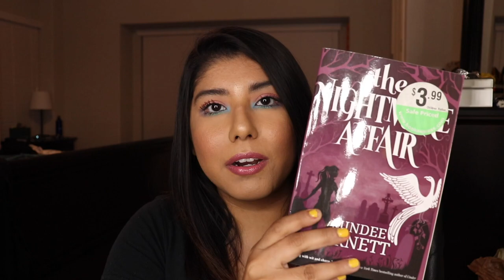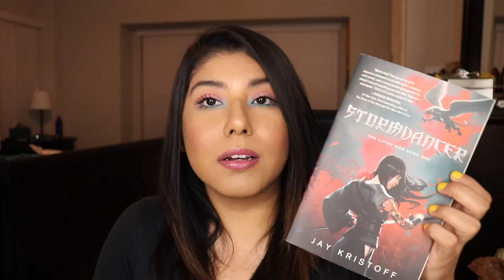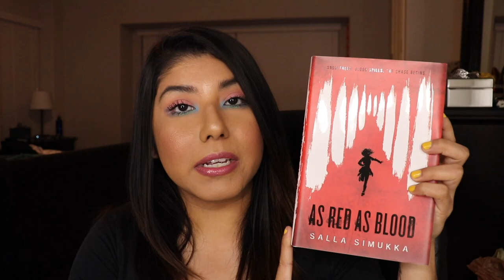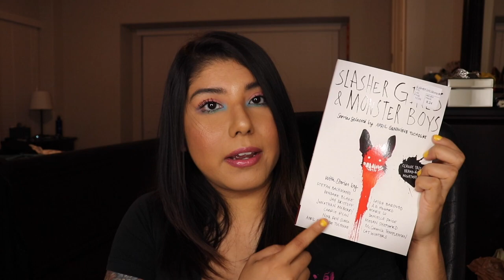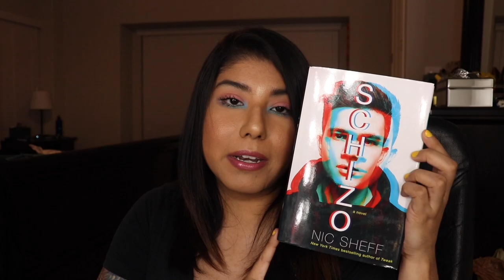Book Outlet Haul #4 l May 2018 [Biggest Haul Yet!!]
Hello beautiful people of the Internet!

What a surprise! Another book haul! This is my biggest book haul to date!
I literally am the weakest human being on the planet. Book Outlet is seriously my Kryptonite. I can’t resist books at such a discounted price. I need heeeelp!

I hope that you guys enjoy this haul! If you are curious on the winners of my giveaway, jump to the video and I have updated the description bar with the winners!
To everyone who entered, but did not win, don’t worry! :)

If you guys have any questions or have read some of these books, let me know down in the comments!
Lets have a discussion on these and let me know what you thought of them if you have read them.

I adore you guys so much!

xoxoEllie

Books Mentioned:

The Rithmatist by Brandon Sanderson
The Nightmare Affair by Mindee Arnett
The Nightmare Dilemma by Mindee ArnettThe Nightmare Charade by Mindee Arnett
Monstrous by Marcy Kate Connolly
Ravenous by Marcy Kate Connolly
No One Else Can have You by Kathleen Hale
The Dolls by Kiki Sullivan
Hold Me Closer Necromancer by Lish McBride
The Girl Who Circumnavigated Fairyland in a Ship of Her Own Making by Catherine M. Valente
Stormdancer by Jay Kristoff
The Boy is Back by Meg Cabot
Daughter of the Pirate King by Tricia Levenseller
A World Without Princes by Soman Chainani
Rebel of the Sands by Alwyn Hamilton
Want by Cindy Pon
The Shadow Queen by C.J. Redwine
The Wish Granter by C.J. Redwine
Godsgrave by Jay Kristoff
Caraval by Stephanie Garber
Zodiac by Romina Russell
Wintersong by S. Jae-Jones
A Darker Shade of Magic by V.E. Schwab
Spindle Fire by Lexa Hillyer
Defy the Stars by Claudia Gray
As Red as Blood by Salla Simukka
Percy Jackson and the Olympians (Box Set) by Rick Riordan
The Heroes of Olympus (Box Set) by Rick Riordan
Book of a Thousand Days by Shannon Hale
The Tequila Worm by Viola Canales
Where Things Come Back by John Corey Whaley
Dear Bully Edited by Megan Kelley Hall and Carrie Jones
The Wasp Factory by Iain Banks
Summer of Fear by Lois Duncan
Confessions by Kanae Minato
Rooftop by Paul Volponi
Before We Met by Lucie Whitehouse
The Sinner by Petra Hammesfahr
Love Letters to the Dead by Ava Dellaira
Survive the Night by Danielle Vega
Anya’s Ghost by Vera Brosgol
The Crying Rocks by Janet Taylor Lisle
The Square Root of Summer by Harriet Reuter Hapgood
Slasher Girls & Monster Boys Edited by April Tucholke, Stefan Bachmann, and Leigh Bardugo
The Last Execution by Jesper Wung-Sung
The Third Twin by CJ Omololu
Best Day Ever by Kaika Rouda
In Some Other Life by Jessica Brody
Riverkeep by Martin Stewart
The Secrets You Keep by Kate White
Playlist for the Dead by Michelle Falkoff
The Return by Joseph Helmreich
Amina’s Voice by Hena Khan
The Witch’s Boy by Kelly Barnhill
Her Every Fear by Peter Swanson
Here Lies Daniel Tate by Cristin Terrill
Promise of Shadows by Justina Ireland
The Nowhere Girls by Amy Reed
Take the Fall by Emily Hainsworth
When Dimple Met Rishi by Sandhya Menon
Royce Rolls by Margaret Stool
Winky Poppy Midnight by April Genevieve Tucholke
I Hate Everyone but You by Gaby Dunn & Allison Raskin
Schizo by Nic Sheff
The Cresswell Plot by Eliza Wass
The Gallery by Laura Marx-Fitzgerald
Girls Made of Snow and Glass by Melissa Bashardoust

Song: Roman Holiday by Halsey
This song does not belong to me. It belongs to Halsey.

On My Face:
Primer: Touch In Soul No Problem Primer
Foundation: Wet n Wild- Mega Cushion Foundation- Honey Beige
Eyes: Strobe Cosmetics- Creepy Cute Palette
Concealer: Makeup Revolution- Conceal and Define- C10
Cheeks: BH Cosmetics- Caribbean Coral
Bronzer/Contour: Too Faced- Chocolate Soleil
Highlight: Anastasia Beverly Hills- Amrezy Highlighter
Lips: L'Oreal Colour Riche Shine Lipstick- Sparkling Rose